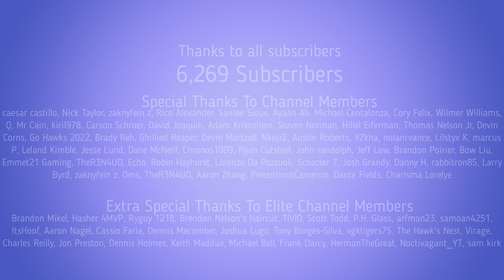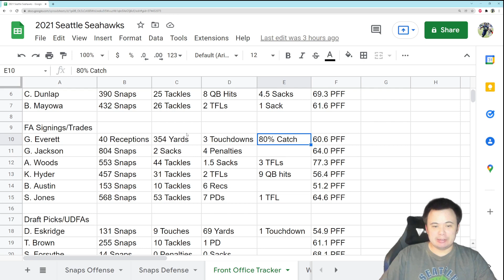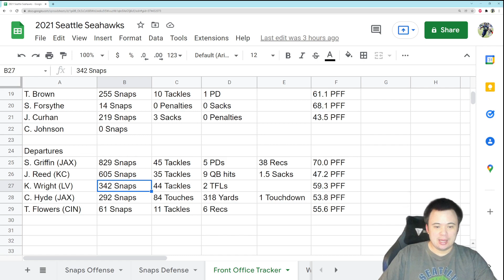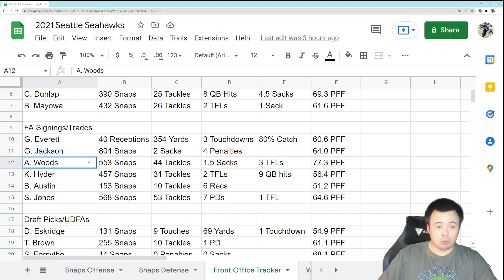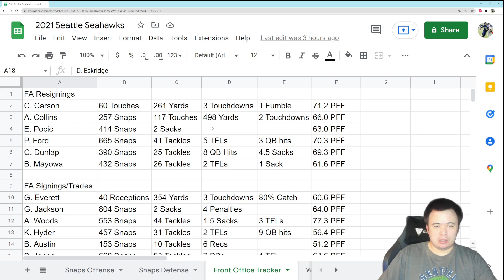Personnel Decisions Tuesday (On A Friday): What is the future of Carlos Dunlap in Seattle?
The next 3 games are significant.